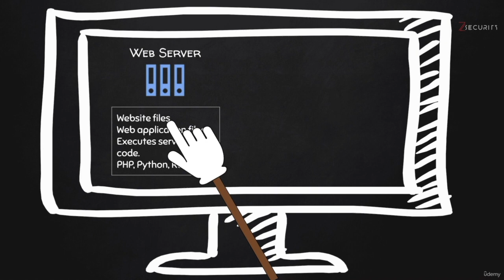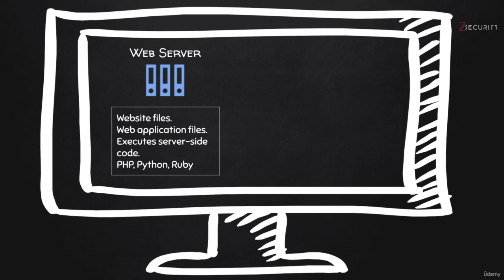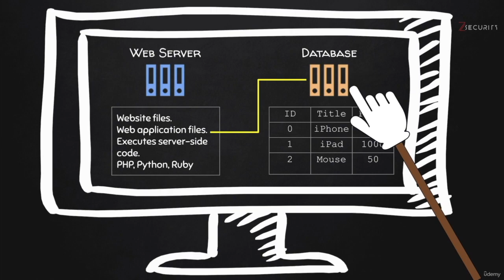2 Understanding the Basics of What a Website Is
Curious about the digital landscapes you encounter every day? Join us in this enlightening video as we unravel the concept of websites from the ground up. Whether you're a tech novice or looking to expand your digital knowledge, we've got you covered. Explore the fundamental components that make up a website, including web pages, HTML, CSS, and more. Gain insights into how websites are accessed, hosted, and displayed on browsers. By the end of this video, you'll have a clear understanding of what makes the online world tick and how websites play a pivotal role in modern communication and information sharing.